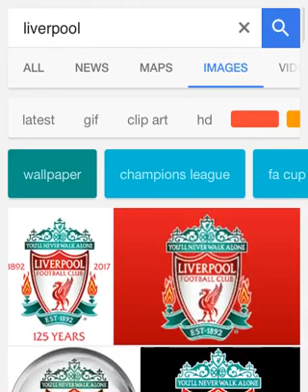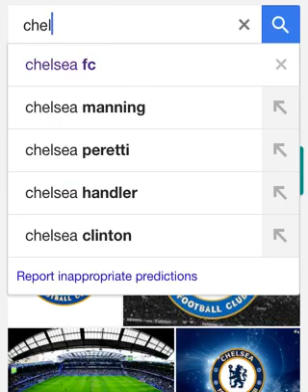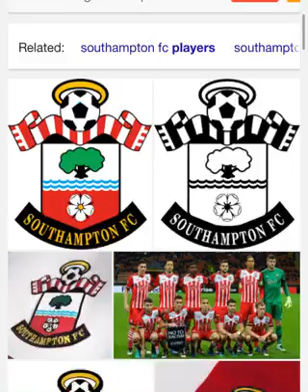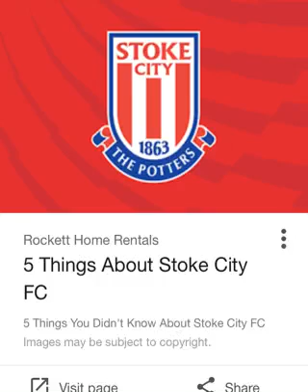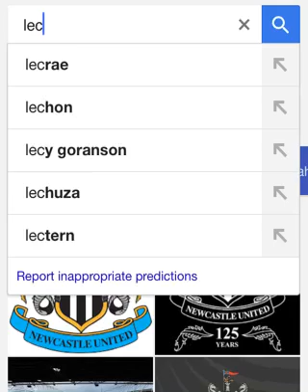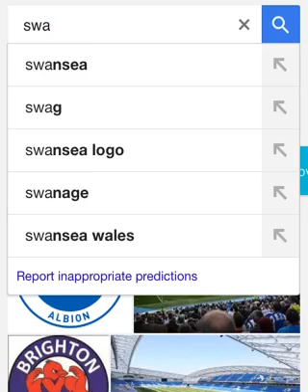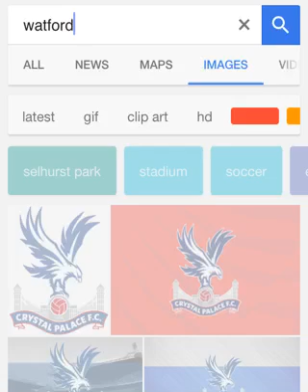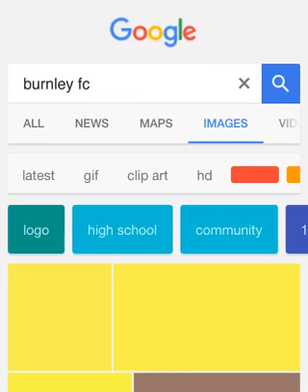Lucky coins 2017/18 premier league predictions!!!